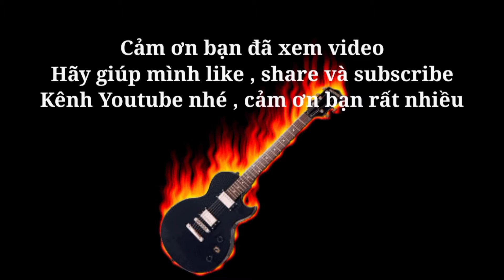Niệm Khúc Cuối St Ngô Thuỵ Miên || Guitar Anh Dũng ft Quốc Lợi & Chị Tuyết Phương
✅vietnguyencover
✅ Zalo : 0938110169